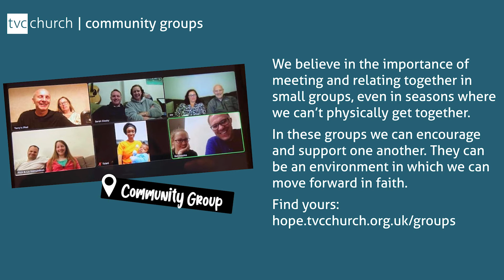Pursuing the Prize Devotional - Terry Young - TVC Church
Have a listen, be encouraged and move forward in faith